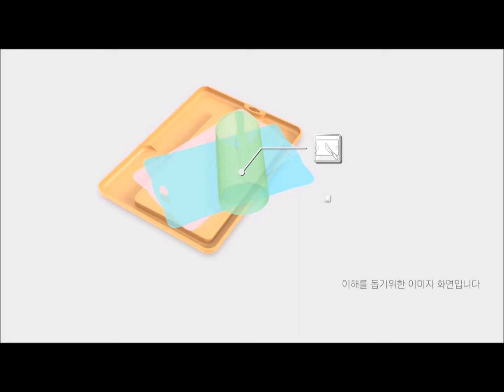[ENG SUB] Double save chopping board+ice tray RRe 3D CF video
* Image screen is for your understanding
1. Measuring scale to cut food into uniform sizes
2. A separate space to divide juicy food
3. Smart outlet to remove cook liquid.
4. Designed with rose pattern!
5. You may change the replacing board
6. Highly resistant material of TPU (replacing board)
7. Hot water disinfection can be possible
8. A translucent storage with a rose pattern with pastel tone color
9. variety sizes are available depanding on the capacity.
10. Material is designed to be popped out easily
11. Due to the lid, food can be stored clean
12. This product is made from the housewife's point of view.

Walmart
XL:

Clover mini:

▶JM Green adds comfort and pleasure at cooking
▶More details